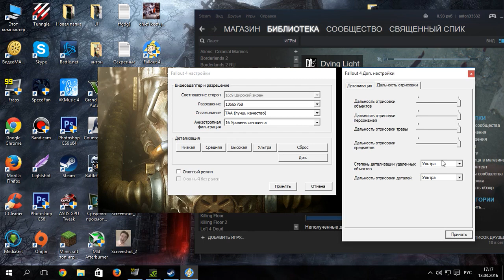Fallout 4 core 2 quad Q6600+gtx 750 ti ULTRA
Видео с моего старого канала.
CPU - INTEL CORE CUAD Q6600 2.4
RAM - 4GB 800 ddr2
GPU - ASUS GTX 750 ti 2gb
POWER SUPPLY - 500w
MOTHER - ASUS p5b-vm